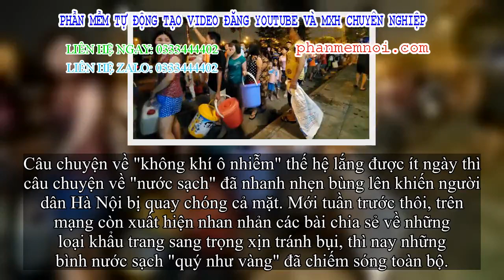✅ Người dân Hà Nội mang các loại xoong, chậu đi lấy nước và những câu chuyện tế nhị trong nhà vệ sin